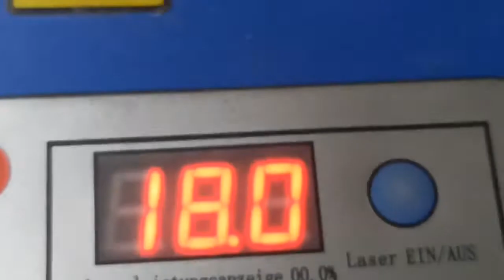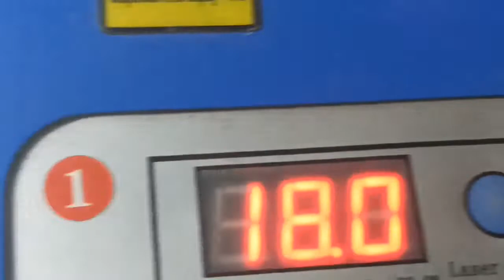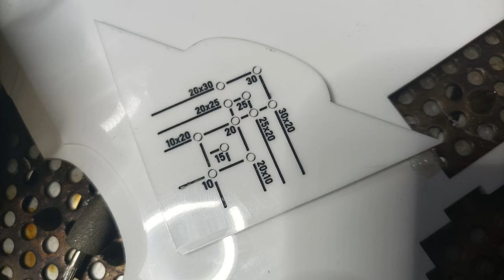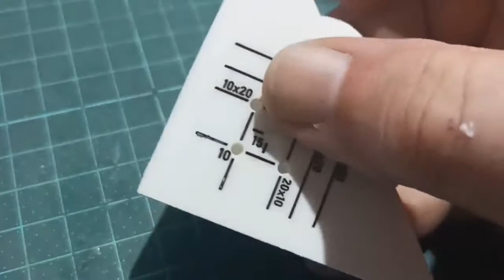Squadratura fogli da disegno in modo veloce e preciso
Costruzione di un accessorio tecnico che agevola e accelera la squadratura dei fogli da disegno. Attrezzatura occorrente, un incisore laser, un foglio di plexiglass e un po vernice colorata.

Non utilizzate mai policarbonato o vetro sintetico del brico con il laser, prima cosa invece di essere vaporizzato il materiale si fonde e una volta finito il taglio si richiude, poi può prendere fuoco ed esala fumi neri con particelle volatili e altamente tossiche.